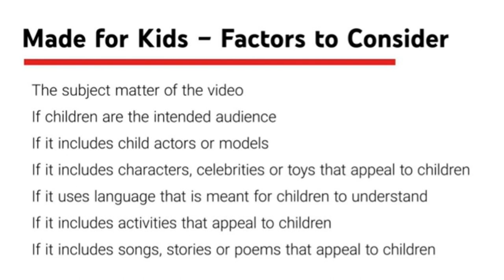Channel Restructure: Complying with COPPA & the FTC